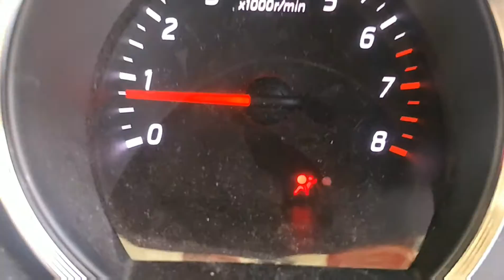Tayar kena paku | Tayar Spare pun kena paku